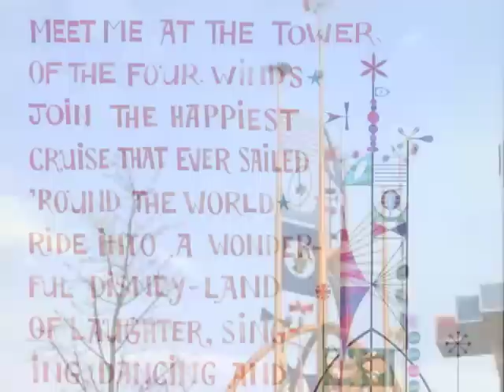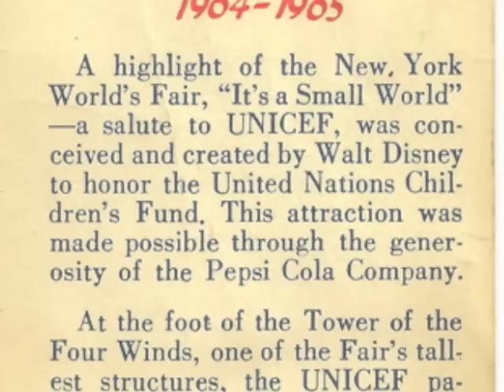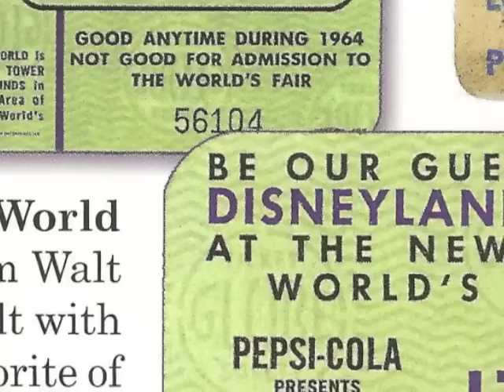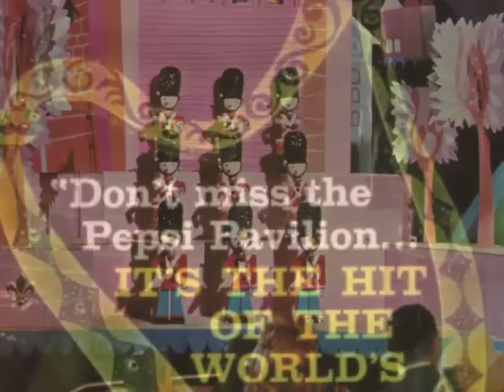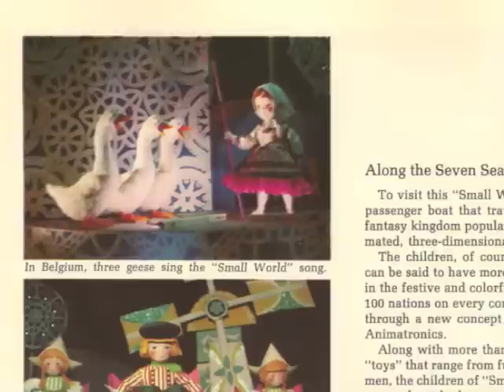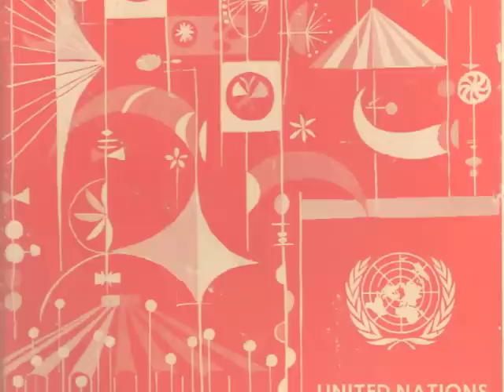"it's a small world" 50TH ANNIVERSARY AUDIO FLOW-THRU at the 1964 NEW YORK WORLD''S FAIR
Take the first voyage with the happiest cruise that ever sailed with this fan-made flow-thru. Based on the original version of the famous Disney attraction that premiered at the 1964 New York World's Fair on April 22, 1964, glide through the magical world of Walt Disney, Mary Blair, Rolly Crump with the Sherman Brothers' iconic theme song!
Each country was mixed from stereo to mono and placed in a wide pan of Left-Center-Right to mimic more closely the actual audio experience.
Enoy!!